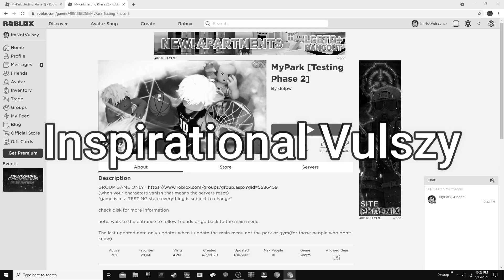TODAY I PLAYED MYPARK AS THE *LARGEST* HACKER TO EXIST!!?! *NEW* LAG GLITCH IN MYPARK!!!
Hope you enjoy this funny experience including me using lagging glitch to where it makes other people see i am lagging when really im just sitting there waiting for the perfect time to score!!!

Thumbnail Designer: Vulszy
Video Editor: Vulszy

Build: Build Includes: Layups,  3s, Ankle Breakers, Mid Range | Very great for iso,  decent speed, fast dribbling, deep 3s

Attributes: Max 3=95 | Max Mid= 100 | Max Dunk= 95 | Max Layup= 100 | Speed=80-85 | Max Post=73

Build: C -Primary Stretch Big - Secondary Defending - 84 Overall - Most dominate on 2s, Best for contact dunks, 3s and decent dribbling. Good 3s build as well.

Tags (ignore)
phase 3,